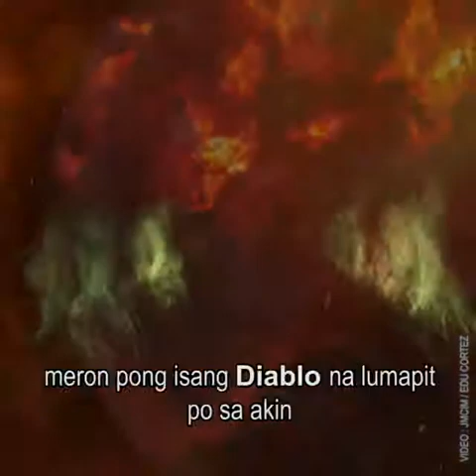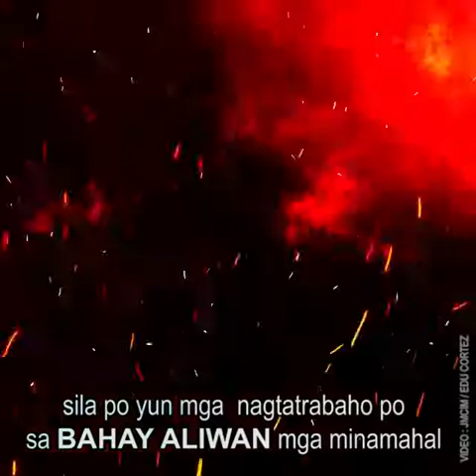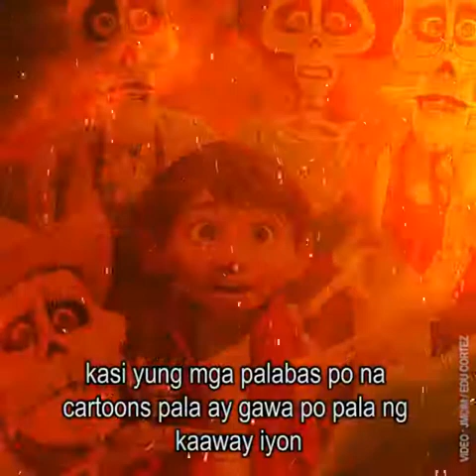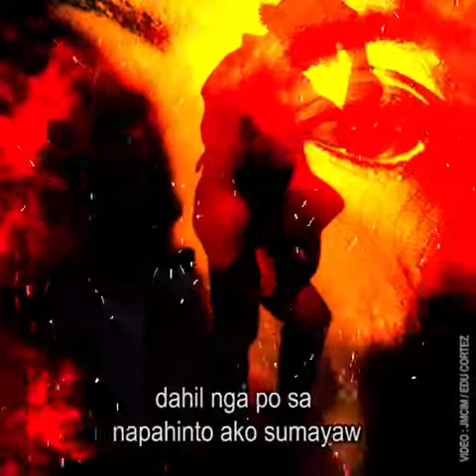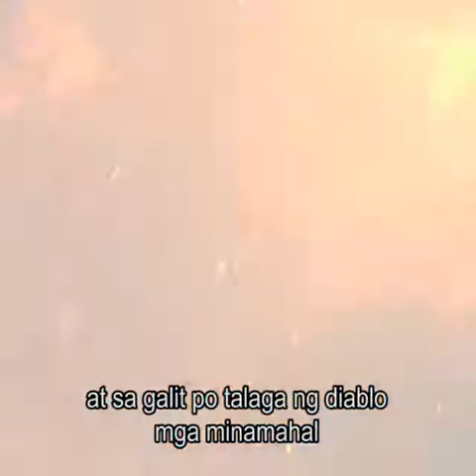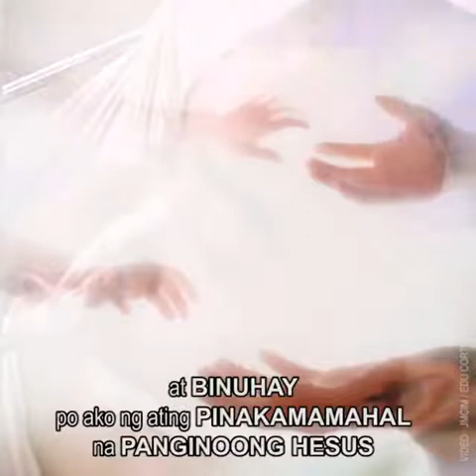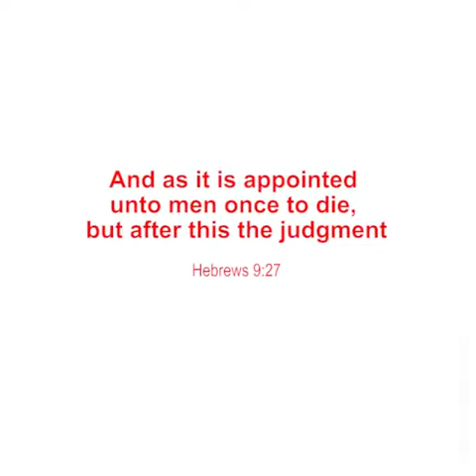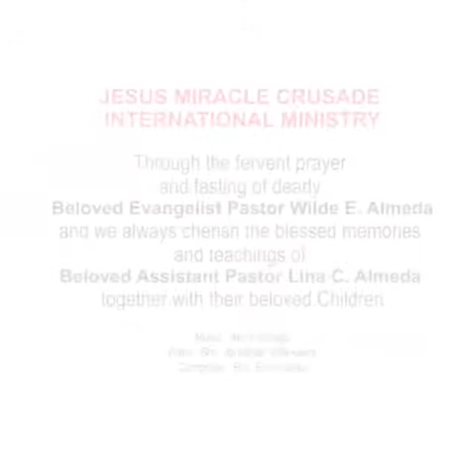MOTORCYCLE ACCIDENT NAMATAY, NAPUNTA SA IMPYERNO!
Videos Trending Nationwide

Panoorin po natin paano
isinalaysay ni Bro. Mardave
ang kanyang karanasan pagkatapos
maaksidente at mamatay
sa isang motorycyle accident.
Paano sIya pinarusahan ng Diablo at ano
ang kanyang mga nakita sa impyerno?
Paano po sya kinahabagan at niligtas
ng Mahal na Panginoong HESUS
at nabuhay muli?
Through the first prayer and fasting
of our Beloved Evangelist Pastor
Wilde E. Almeda and we always treasure
the blessed memories and teachings
of Beloved Assistant Pastor Lina C. Almeda
together with their beloved Children.

"For I am not ashamed of the gospel of Christ
for it is the power of God unto salvation to
every one that believeth"
Romans 1:16